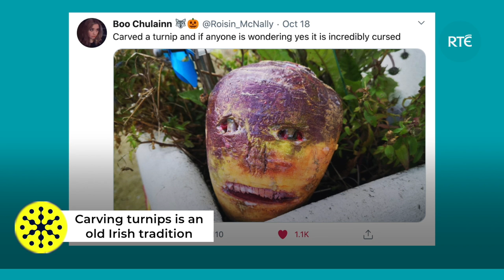How the Irish really invented Halloween | RTÉ Brainstorm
Find out how the customs, traditions, food, divinations, spells and stories of this time of year all originate in Ireland.